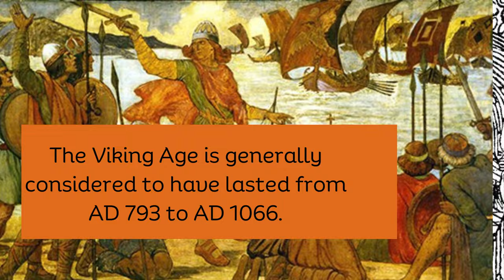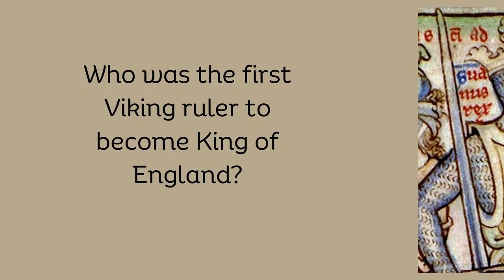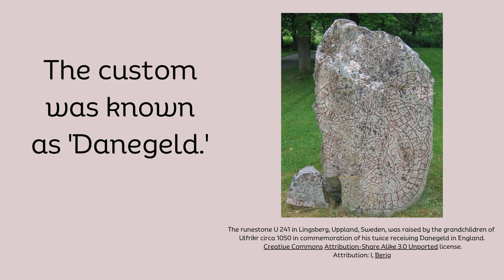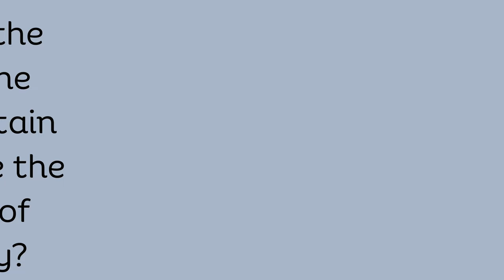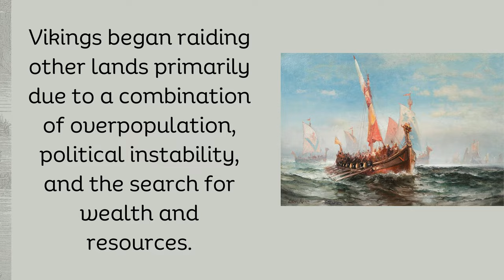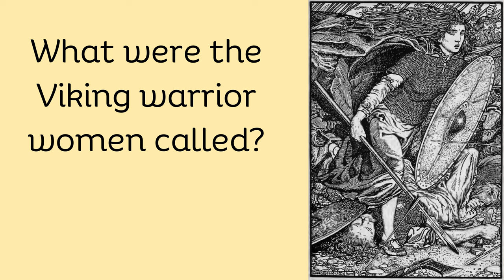Viking History Quiz - Test Your Knowledge on Norsemen and Their Legendary Era! Part 1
Dive into the fascinating world of the Vikings with our Viking history quiz! Discover how much you really know about these legendary Norsemen, their epic voyages, fierce battles, and rich culture. This quiz covers key aspects of Viking history, from their famous raids and exploration to their daily life. Perfect for history buffs, students, and anyone interested in the Viking Age. Test your knowledge and challenge your friends!